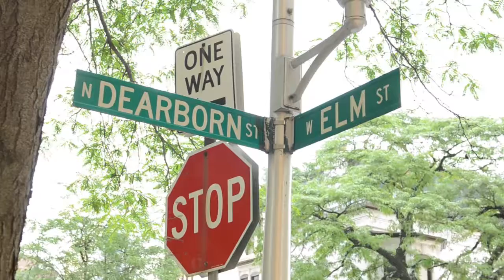Chicago Apartment Tour – 1120 North LaSalle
Three amazing things when looking for your new apartment.  Amenities, Large Apartment, and of course neighborhood.